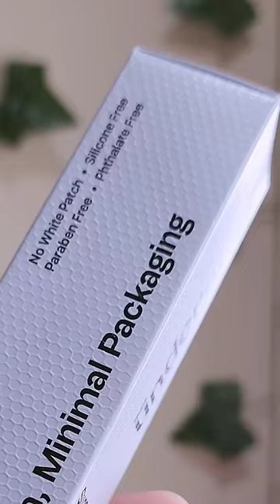Underrated Sunscreen Review✨️ just for rs.249!